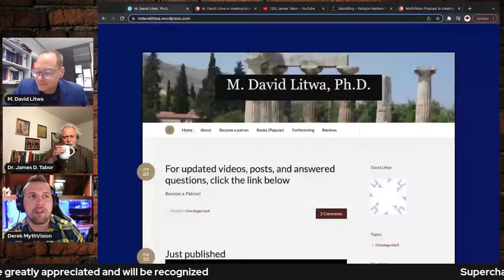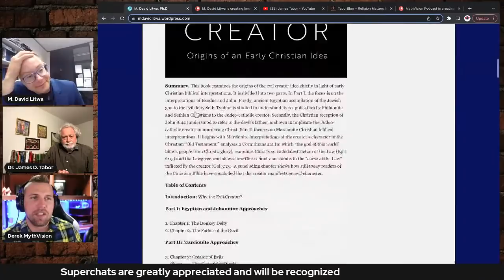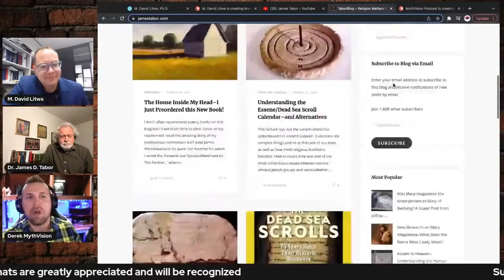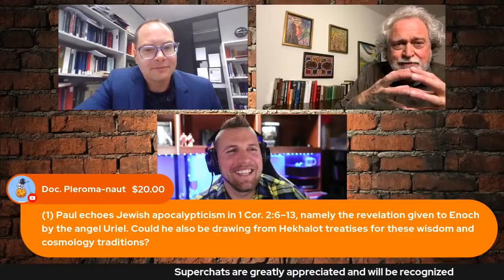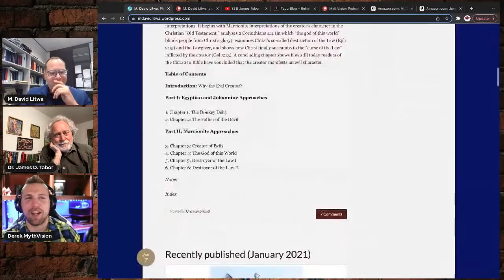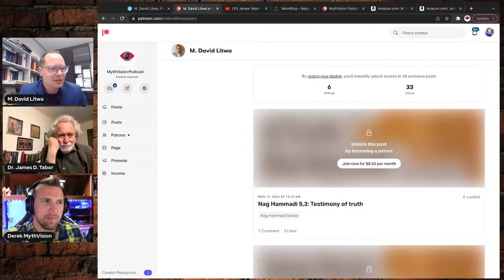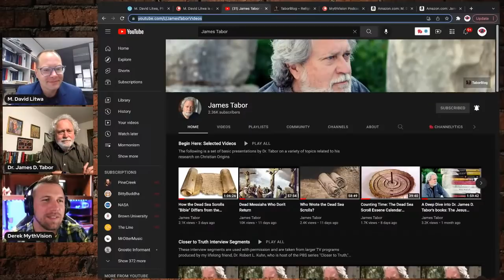Paul's Ascent To Paradise - From Human To Divine | Dr's James Tabor & M. David Litwa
Paul's Ascent To Paradise - From Human To Divine - Paul makes the singular claim to have been the "last but not the least" of the Apostles of Jesus. Paul never met Jesus, but he makes high claims for his experiences of mystical revelations that include his ascent to heaven and his claim to not only have "seen" Jesus in his glory, but to have regularly communicated with the one he calls the Risen Christ. Early Christianity, as it unfolds, stands or falls on the claims of this single man whose Message and Mission are distinct from that of James, Peter, and John.